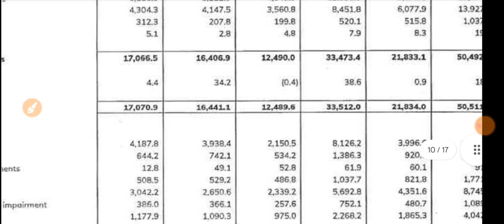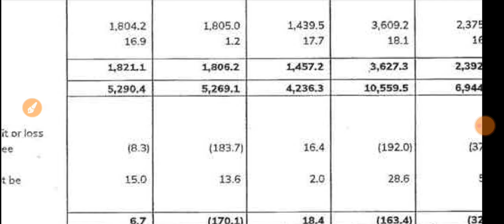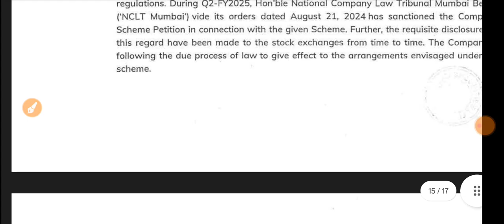ICICI Securities Q2 Results 2024 🔴 ICICI Securities Results 🔴 ICICI Securities Share Latest News